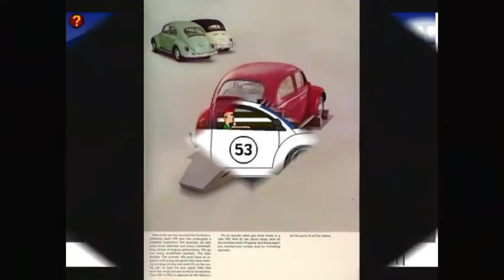old cars rare photos carszone